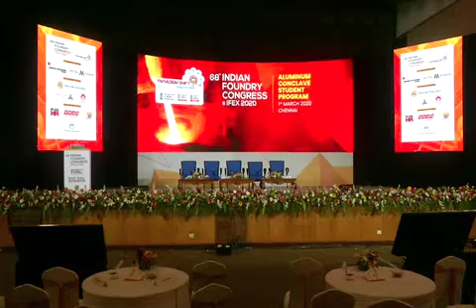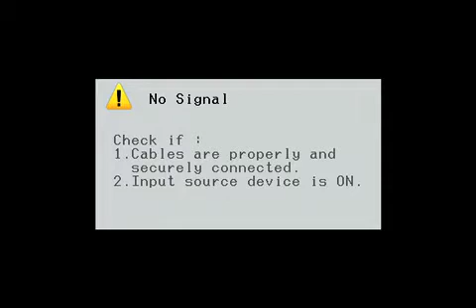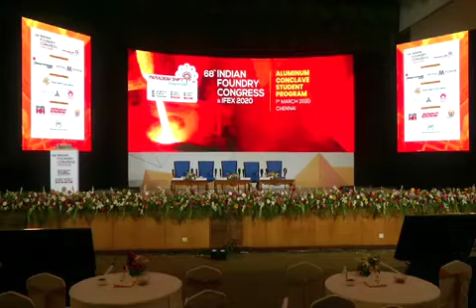68 INDIAN FOUNDRY CONGRESS PART 4 | LIVE STREAMING | MSLIVE STREAM PVT LTD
68 INDIAN FOUNDRY CONGRESS PART 4 | LIVE STREAMING | MSLIVE STREAM PVT LTD